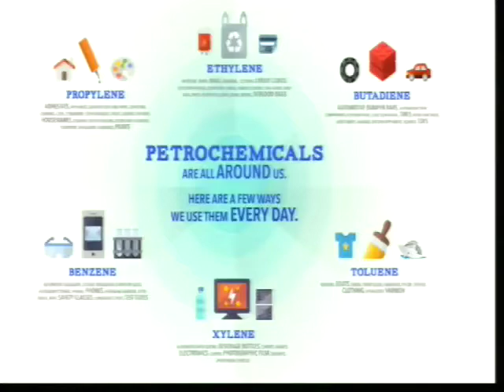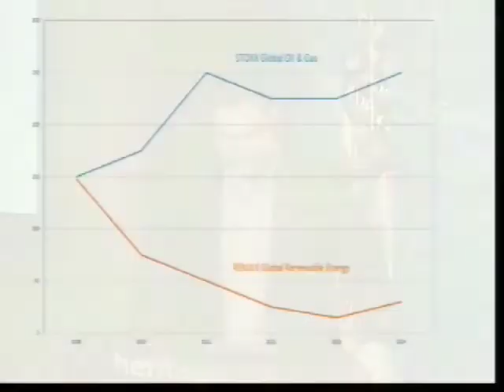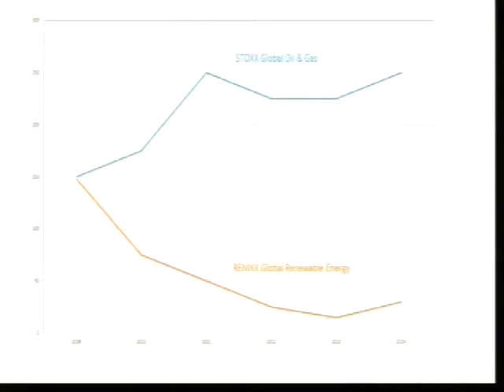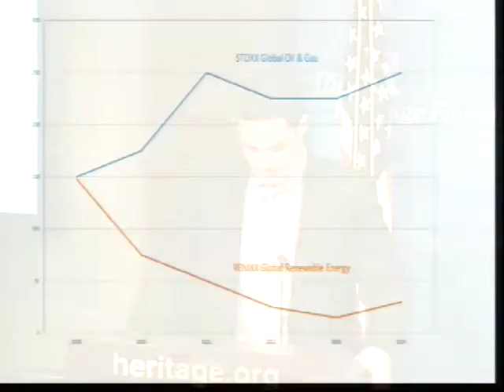The Push for Fossil Fuel Divestment on College Campuses – Who Is It Hurting?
A movement has sprung up on many college campuses urging schools to divest their endowment funds of any companies that produce fossil fuels. The protesters argue we must dramatically reduce the amount of fossil fuels used each year in order to prevent climate change. In their view, schools have a moral imperative to purge their portfolios of companies that produce such fuels.